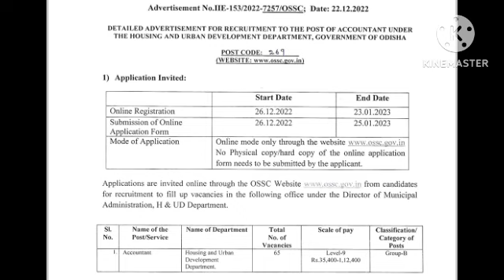Ossc recruitment out/H&UD recruitment out/Ossc Advertisement out/Ossc job .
Opsc Aee advertisement 2022-23/ଆସିଗଲା ଚାକିରି Aee/Aee notification/Aee Big update.

Opsc Advertisement out/Opsc diploma lecture advertisement/Opsc Aee recruitment

Aso high court case update/Aso new update/Aso job update/Opsc Aso recruitment.

opsc Aso new notification/Aso corruption ପରେ opsc କ'ଣ କହିଲା /Opsc big update.

Aso Court Case update/Aso case update ଆସିଗଲା /Aso big update/Aso scam .
Aso Corruption ହେଇଛି /Aso result corruption/Aso skill test out/Aso result .

ASO RESULT ଆସିଗଲା /Aso merit list/OPSC Aso result 2022/OPSC aso result .
OPSC ASO RESULT OUT/aso merit list/Aso result week/Aso job update/OPSC job.

Aso result ଆସିଗଲା /Aso result /Aso merit list/Aso job update/OPSC aso result.

OPSC Aso big update/Aso Posting /Aso job /Aso result/aso merit list 2022.
OPSC aso result/OPSC aso counseling/Aso merit list/Aso cutoff 2022/OPSC aso.

Aso result/OPSC aso merit list/Aso cutoff 2022/Aso result out/OPSC aso exam.
OSSC Je advertisement out/Vacancy-1000🤑🤑/Ossc je notifications/Ossc job.
OPSC Aso result/Aso cutoff 2022/aso official result date/Aso big update
OPSC Aso cutoff /OPSC result date/Aso cutoff high or low /aso merit list.
Aso Cutoff out /aso merit list/Aso Cutoff out 2022/Aso official notification.
Ossc Calendar 2022/Ossc exam Calendar/ossc big update/ossc job update.

Ossc je Advertisement out 2022/ossc je update/ossc official notification.

OPSC ADVERTISEMENT OUT/OPSC NEW JOB 2022/OPSC job update/OPSC job notification

Aso cutoff Out 2022/Aso official cutoff /aso unofficial cutoff/aso cutoff.

ASO EXAM UPDATE/Aso ADMIT Card download/Aso big update/Aso new update
Aso exam on 27/08/2022/ opsc aso exam date out/Aso exam date 🤯🤯😢/aso date out.

Aso exam Update/Aso exam notification/aso exam new update/aso exam Update.

Aso ADMIT CARD OUT/OPSC aso exam/aso ADMIT download/aso exam postponed
aso postpone

ASO exam update/ASO ADMIT CARD OUT/ASO exam schedule/ASO exam odisha 2022.

AEE update 2022/Aee recruitment 2022/aee notifications/Aee job/Aee vacancy.

OHPC recruitment 2022/OHPC GET advertisement /OHPC job/ohpc job update.

OCS exam Schedule 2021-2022 Out/opsc ocs exam date /ocs 2021 exam date/opsc ocs.

Optcl MT recruitment 2022/optcl advertisement 2022/optcl job update/optcl job.

Je advertisement out/Ossc je recruitment 2022/Ossc je new vacancy/Ossc je.
Aso exam Notification/Aso Admit card out/aso exam 🤯🤯🤯 schedule/aso exam 2022.

AEE BIG UPDATE/opsc Aee recruitment 2022/No Gate for Aee update/aee job.

Opsc Aso cutoff/aso cutoff /aso official cutoff/aso cutoff new/aso exam.

opsc aso exam date out/aso exam schedule/aso admit card download/aso exam.
Ossc je big update/ossc cutoff/ossc new vacancy/ossc results/ossc job.

Opsc aee new Update/Aee recruitment 2022/aee new notification/aee job 2022.

Ossc je advertisement/vacancy 🤯/ossc je /ossc je civil/ossc je mechanical/

opsc aso exam schedule/aso exam date/aso new date /aso exam /aso exam month.

Opsc Aee update /aee new vacancy/Aee advertisement/aee recruitment 2022.
Opsc Aso exam Date/aso on-line exam/Aso exam schedule /Aso exam notifications

Commerce &Transport odisha recruitment/Odisha govt advertisement/Job update

Aee advertisement/aee recruitment 2022/aee official notifications/opsc Aee.

Aee advertisement out/Aee waiting over/Aee job update/aee recruitment out.

Aso notifications/aso seat Sold out? aso

Opsc Aee advertisement out/ aee official notifications/aee new vacancy/aee .

Aee advertisement update/aee requisition ଗଲା କି? Opsc Aee advertisement କେବେ?

olic aee recruitment

ossc je advertisement/new je advertisement/je Advertisement/je recruitment.

AEE advertisement /Aee total vacancy/Aee job notifications/Aee job update.

osssc Cbre results/osssc 2841 results /osssc provisional list /osssc results.

opsc advertisement out😀/oosc official notifications/opsc job update/govt job.

opsc Aso exam big update/Aso exam notifications/aso big update/aso job.

Aso best book 2022/opsc aso book list/aso material/aso online book/aso job

Aee new recruitment 2022/opsc Aee update/opsc Aee notifications 2022/Aee job.
Opsc oas prelims exam date out/oas exam date 2022/opsc ocs prelims exam

opsc aso exam official date/opsc aso Calendar 📅/Aso exam କେବେ ହେବ? Aso new update

opsc aee recruitment 2022/opsc aee advertisement 2022/ opsc aee big update

Opsc aso exam Date/opsc aso exam reminder/opsc aso exam schedule/aso job update
Opsc aso new update/opsc aso official update 2022/opsc aso exam date/opsc apply

Opsc ocs 2022 exam/opsc aso 2022 exam/opsc AEE biggest update /opsc notifications

osssc cbre cutoff 2022/osssc cbre results 2022/osssc  2841 cutoff 2022.

odisha ସରକାର ବଡ  Recruitment update/opsc Aso exam big notifications/aso exam.
opsc Recruitment big update/opsc official notifications big notifications.

Optcl Mt new recruitment 2022/ optcl Mt recruitment /optcl Jmt advertisement .

Opsc aso Time କେମିତି Manage କରିବି? aso notifications🔔/aso advertisement😀
ossc ଚା